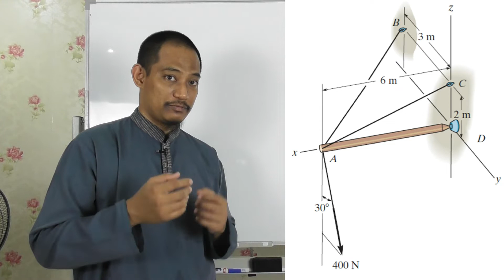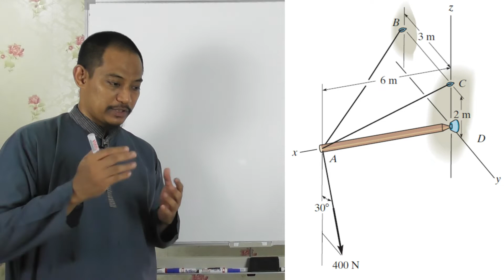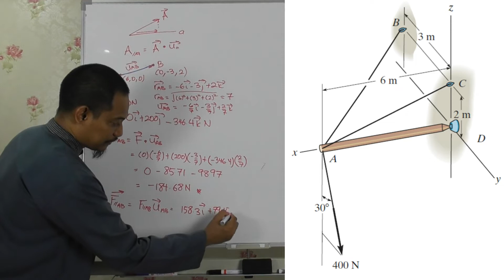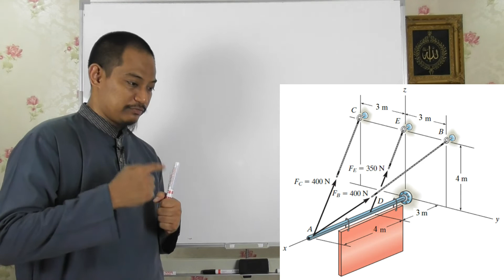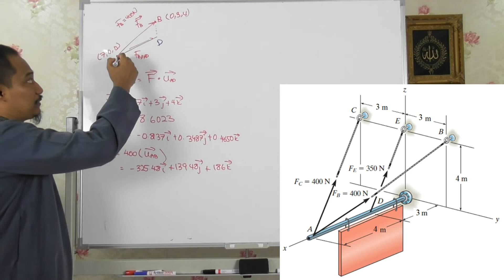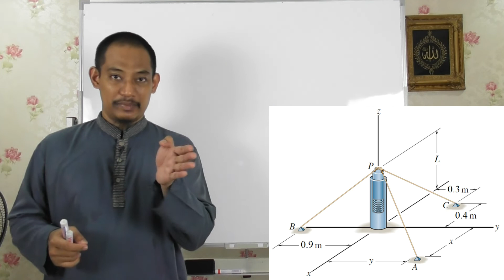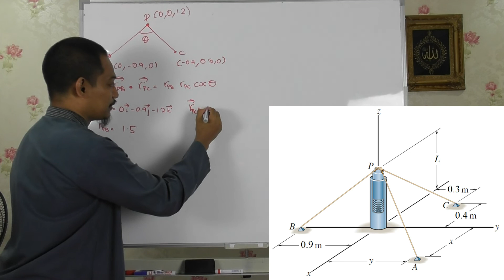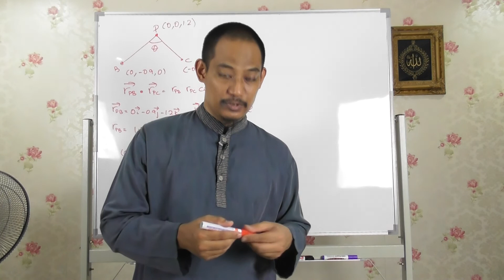Statics Tutorial - Ch. 2: Dot Product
In this tutorial, we will cover the previous exam questions related to Dot Product (Chapter 2: Sub-Chapter 2.9).

The pdf of the questions covered in this tutorial can be obtain via this

This tutorial is supposed to be covered after the lecture on the section have been covered.

The best way to approach the tutorial is for you to attempt each questions to see whether you have any problem to solve the questions on your own, and how much time you take to solve each steps of the way, before continue watching/listening to the solution for each question..

If you wish to skip to any respective Question;
0:00 Introduction/Mindsetting
0:52 Question 1
18:57 Question 2
30:18 Question 3
36:36 Closing Remark

Wish to becoma a patron for the channel?

TASCAM DR-10L Micro Linear Recorder with Lavalier Microphone
Panasonic HC-V385 (VideoCam that I use to record the video)
Amazon (HC-V380K)